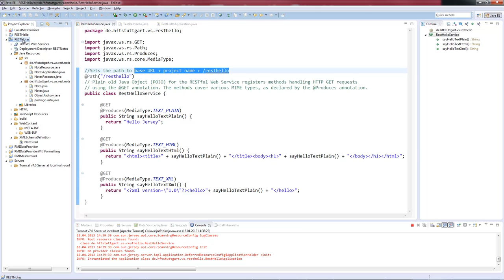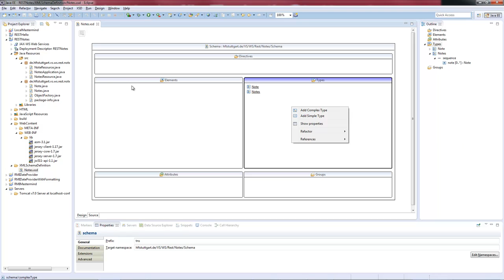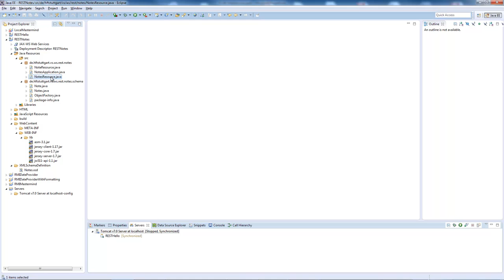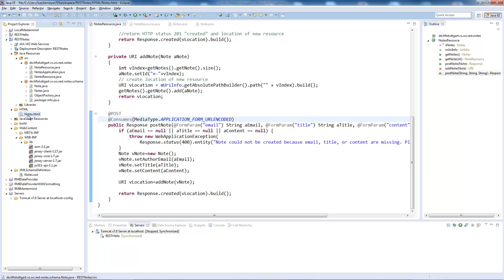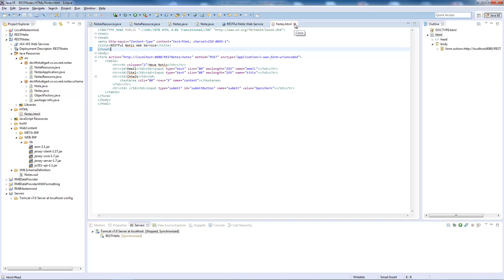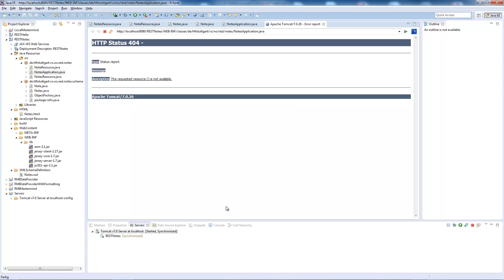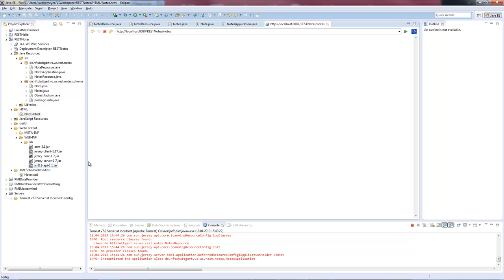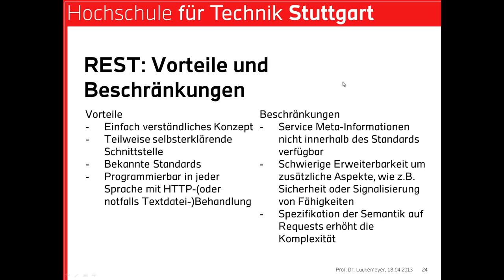Verteilte Systeme 6 - Web Services 5 (Top-Down Model Driven Design RESTful Web Service Beispiel)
Sechste Vorlesung im Rahmen des Moduls -Verteilte Systeme- gehalten von Prof. Dr. Gero Lückemeyer an der Hochschule für Technik (HFT) Stuttgart zum Thema -Web Services- zweiter Teil zu RESTful Web Services - Model Driven Design für RESTful Web Services.